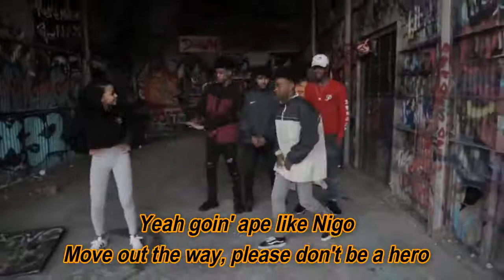SkateBoard P (Lyric Video) - Madeintyo X Big Sean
SkateBoard P by Madeintyo X Big Sean

lyrics:

Oh, K Swisha, oh

Yeah goin' ape like Nigo
Move out the way, please don't be a hero
Bling-blaow, oh, chains on Skateboard P

Yeah, made that money on a Monday
Yeah, ratchet bitch on the runway
Oh, throw that money on the runway
Yeah, took her on a double date
She tryna eat good, steak up on her plate
Gucci on my feet, uh, Gucci on my face
Yeah, she a thot, ugh, get up out my face
Move damn, hurry, woah
Diamond McFlurry, woah
Stackin' my money, woah
Move yeah hurry, woah
Diamond McFlurry, woah
We make a movie boo (skrt-skrt)

[Big Sean:]
Made in Tokyo, damn
Just like most my clothes, damn
Chain on Skateboard P
Skateboard P be my OG
Whole city waiting on me
Fuckboy hate on me like it's they only J-O-B
You owe respect, yeah pay your fee
I changed the game up like the last level
Got beaters B-I-G
And I did the Jesus pieces
I did the POW three pieces
I'm ya niggas OG, yeah
I'm at a level you can't see at
Mine Jacob, your shit costume jewelry, Halloween yeah
Level up, level up, level up
Never let my dogs down, I let 'em up
You in a clique full of niggas I can never trust
Backstabbing pshh that was never us
Only thing behind the back was a pass
Treat my first day like it's my last
Boy my first single was "My Last"
That just shows you right there where I'm at

[MadeinTYO (Big Sean):]
(We been goin' ape like Nigo)
Yeah goin' ape like Nigo (Like Nigo)

[MadeinTYO:]
Hold up baby girl, yeah you know I got it
Oh yeah, oh, nigga kinda poppin'
I've been buyin' Louie, I've been shoppin'
Gotta get it, oh, Yeah no option
KY run me back, KY run me back (KY engineering)
Swisha on the track, Swisha on the track (K Swisha)
Tokyo that crack, Tokyo the crack
Baby run it back, baby run it back
I got the res today
She got a bed today
These niggas feel some way
You let that shit escape
Oh I don't let it go, oh I don't let it go